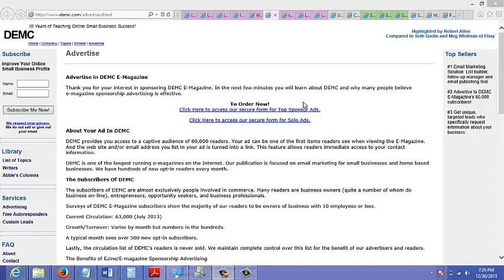Solo Ad Vendors - Video 4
It seems that not everyone knows the true power of solo ads.

This 7 part video training will help you to discover one of the most powerful ways to get massive amounts of traffic and build a list of subscribers.

It will teach you about the power of solo ads and how they can benefit you and your business!

GET 25000+ VISITORS TO ANY WEBSITE, LINK OR BLOG TODAY( FREEBIE)

HOW I MAKE MONEY ONLINE (CASE STUDY):4 STEPS TO GETTING STARTED

Think and Grow Rich Book

Napoleon Hill's Positive Thinking: 10 Steps to Health, Wealth, and Success

How to Sell Your Way Through Life: Highly Proven to Help Make Millionaires!

How to Turn $100 into $1,000,000: Earn! Save! Invest!

Create Your Own Online Store With FREE 30 DAY SHOPIFY TRIAL